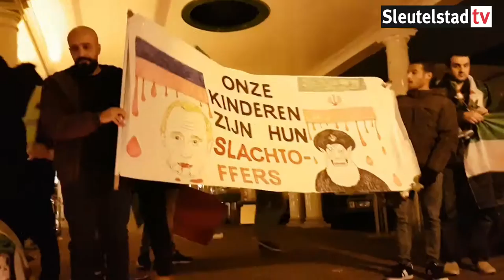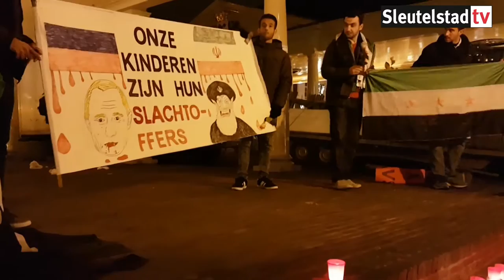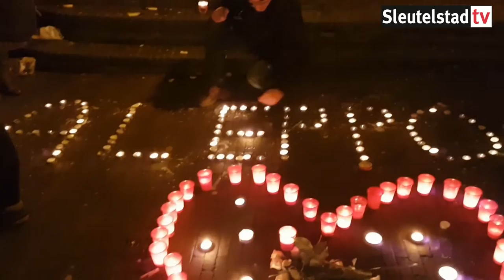2016 12 17 Stilstaan bij Aleppo